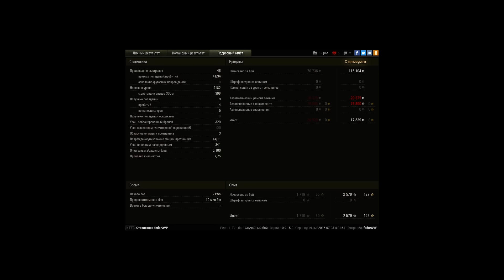9к+урона и 11 фрагов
Игрок: fedorOVP
9к+урона и 11 фрагов

14:30-12:36-первая перестрелка на "зеленке"
12:20-11:30-вернулся на базу за лт противника
10:50-8:00-перестрелки в городе
7:55-6:55-убегаю от об.268, но встречаюсь с Т55А и Хеви
6:45-5:05-надеялся найти арту , но безуспешно
4:50-4:15-сбил захват за 3 секунды до взятия базы и нашел арту
3:45-2:58-уничтожаю последнего противника , по пути прокатившись на аттракционе невиданного фарта :)